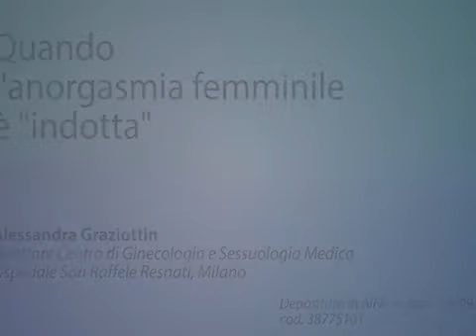Eiaculazione precoce: un problema sottovalutato – Parte 10: Impatto sull'orgasmo femminile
Perché l'eiaculazione precoce dell'uomo può provocare anorgasmia nella donna. Che cosa deve fare il medico in questi casi. Guarda il video della professoressa Alessandra Graziottin.

Per gentile concessione di M.D. webtv